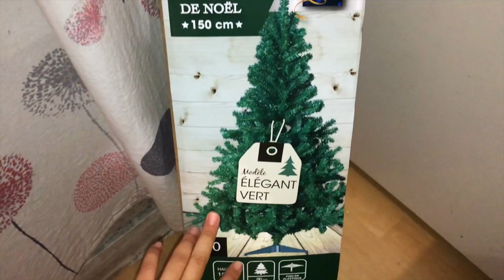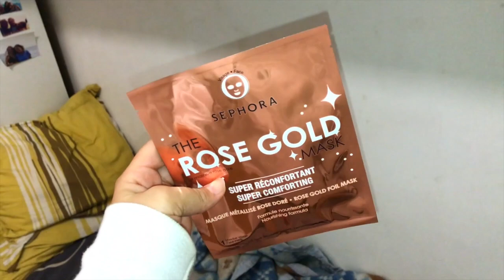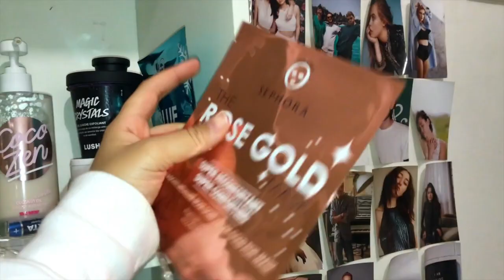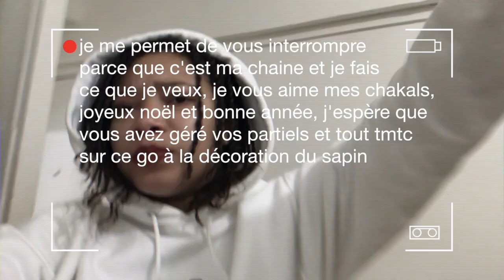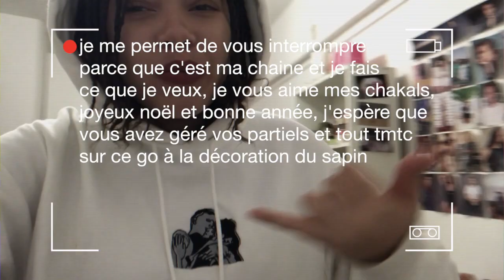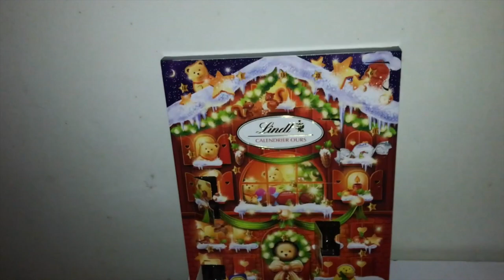JE DÉCORE MON APPART POUR NOËL ❤️🎅🏼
ah j'sais pas si vous savez mais y'avait -30% chez HEMA lol

✨YOU MAY ALSO FIND ME THERE✨

✨ CREDITS ✨
filmed by jade
edited by jade

love & hate,
jade.